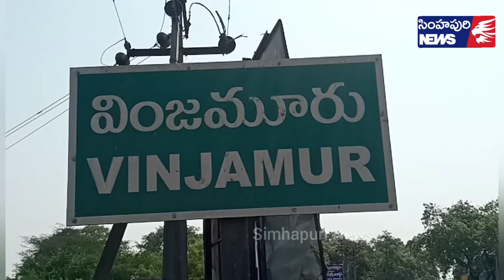వింజామురులో ఫిట్ ఇండియాలో భాగంగా టూకే రన్ కార్యక్రమం,, Simhapuri News,, Vinjamuru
నెల్లూరు జిల్లా వింజమూరు గ్రామ
పంచాయతీ నందు బైపాస్ రోడ్ లో ఆజాద్ అమృత్ మహోత్సవ కార్యక్రమం నిర్వహించారు
ఫిట్ ఇండియాలో భాగంగా
టూకే రన్ కార్యక్రమం వింజామురు పంచాయతీ కార్యదర్శి శ్రీనివాసులు రెడ్డి ఆధ్వర్యంలో జరిగినది. ఈ సందర్భంగా సీఐ సాంబశివరావు మాట్లాడుతూ ఆరోగ్యమే మహా భాగ్యం అనే విధంగా, ప్రతి ఒక్కరు వ్యాయామం చేస్తూ ఫిజికల్ ఫిటినెస్ పెంచుకోవాలని, నిత్యం వ్యాయమం చేస్తూ రోగానిరోధక శక్తిని పెంపోందించే దిశగా అందరు ముందుకు సాగాలని అలా లేని పక్షంలో చిన్న వయసులోనే బీపీ, షుగర్ వంటి వ్యాధుల బారిన పడి చాలా అనారోగ్యలు చుట్టూముడుతున్నాయని అయన పేర్కొన్నారు ఈ కార్యక్రమంలో సర్పంచ్ సుజన, ఉప సర్పంచ్ జయలక్ష్మి,సొసైటీ అధ్యక్షుడు రాజారావు, వైఎస్సార్సీపీ మండల కన్వీనర్ లక్ష్మీ ప్రసాద్ రెడ్డి, సచివాలయ సిబ్బంది, వాలంటీర్లు, గ్రామ ప్రజలు పాల్గొన్నారు.